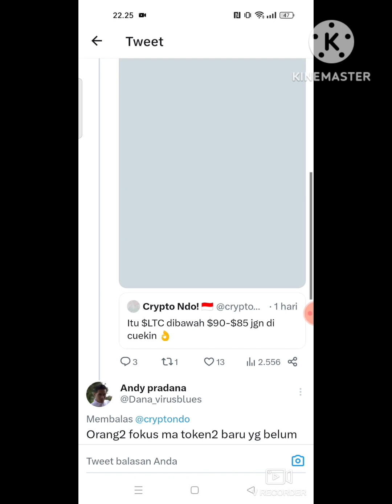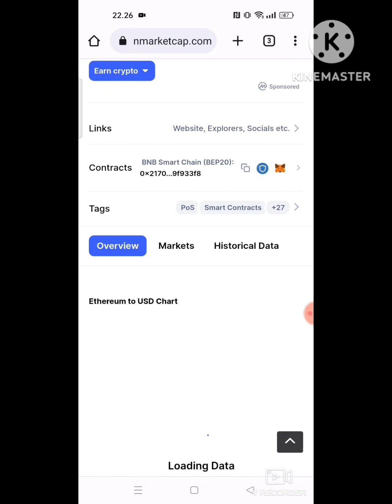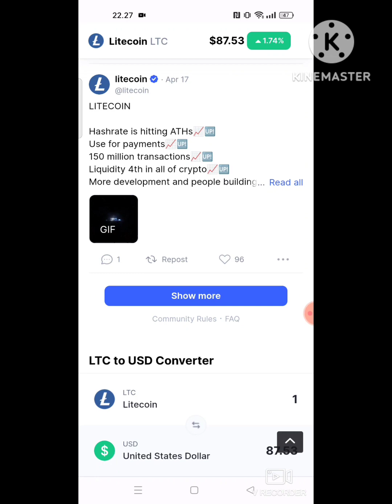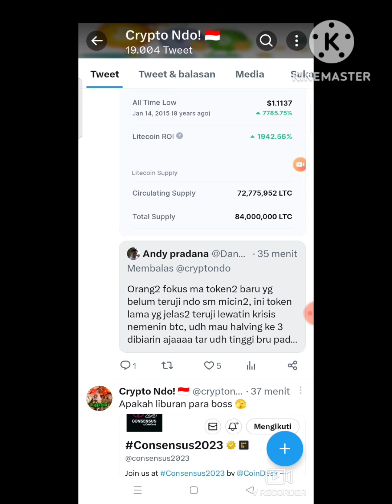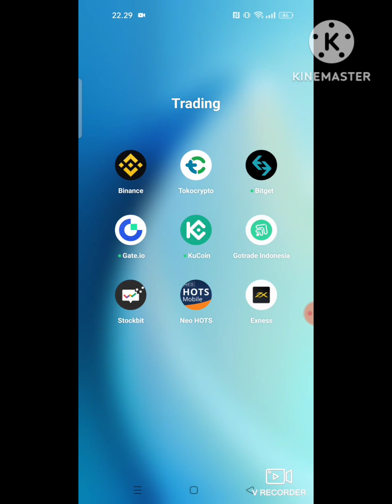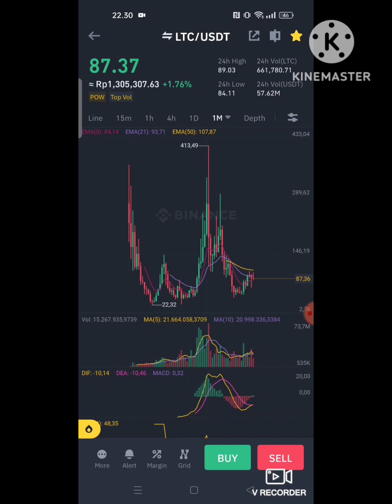LITECOIN 2023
USDT Jaringan BSC (BEP-20) : 0xc367f7f7218198da905b3c6a5d54c050df962b44